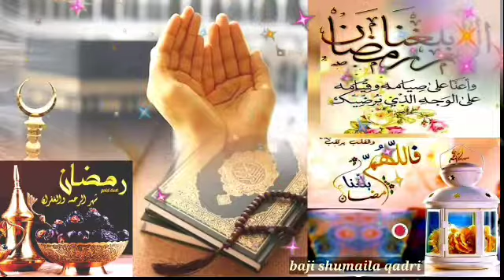Ramazan Mubark Coming Soon Dua | Ramadan wathsapp Stats2022 | Heart Touching Nasheed Ramadan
دعا رمضان المبارک
𝐈𝐒𝐋𝐀𝐌𝐈𝐂-𝐒𝐓𝐀𝐓𝐔𝐒-𝐕𝐈𝐃𝐄𝐎
islamic status| jumma mubarak status|whatsapp status|world islamic status|naat sharif status|video|whatsapp for status|

Naat Sharif Status|Naat Status|New Status Islamic Status 2021|Islamic Whatsapp Status 2022,
Ramadan - Heart Touching Nasheed
Naat Sharif Status | New Status | Naat Status | New Status 2021 | Naat Sharif Islamic status

Islamic whatsapp status 2021 | Naat Sharif Status | Islamic status | new status | 2021 Whatsapp status | Naat Status

Islamic status | Naat Sharif Status | New Status | Naat Status | New Whatsapp Status 2021

Muharram Status | Muharram Status 2022 | Ya Hussain Status | Hussain Status | New Status

jumma mubarak status new 2022
jumma mubarak status new all
jumma mubarak status new naat sharif
jumma mubarak status new
jumma mubarak status new naat status
islamic status whatsapp new
islamic status video
islamic whatsapp status jumma mubarak
islamic status
whatsapp status jumma mubarak new
whatsapp status jumma mubarak
whatsapp status
naat sharif status
naat sharif

ramzan coming soon status 2022🤲🏻ramadan coming soon 2022💞ramzan status|ramadan 2022 coming soon